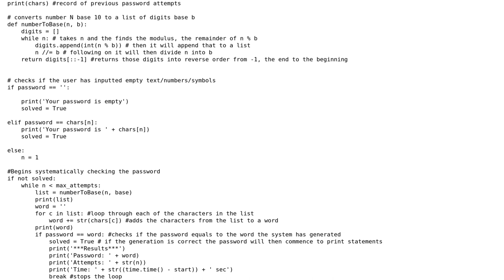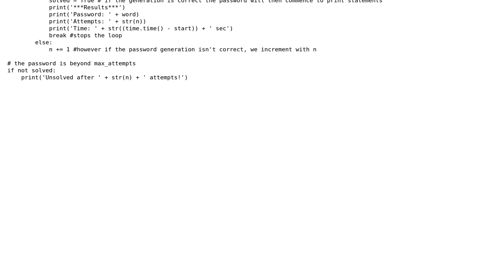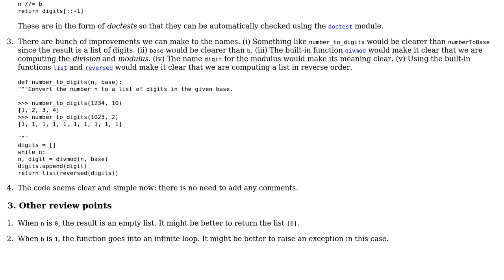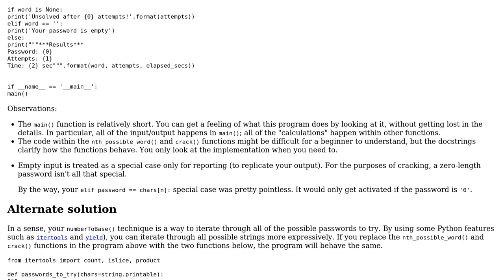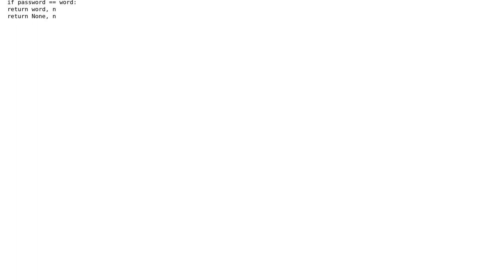Password cracking commenting in Python (2 Solutions!!)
Password cracking commenting in Python

With thanks & praise to God, and with thanks to the many people who have made this project possible! | Content (except music & images) licensed under CC BY-SA | Music | Images & others | With thanks to user Nigel Moyo user Gareth Rees user 200_success and the Stack Exchange Network Trademarks are property of their respective owners. You are responsible for your own actions.